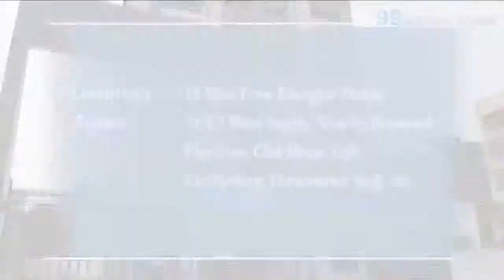Chaurang Height - Mumbai